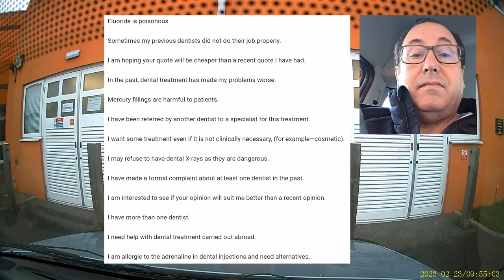The Angry Dentist—Warning Bells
Angry refuses to make dentures for one patient while agreeing  to make them for another. Why? What are the red flags? Also: why it is a good idea to offer free second opinions, but not free checkups?

02:45 YouTube analysis
04:30 Warning bells
06:00 The advantages of giving second opinions
15:30 Why you shouldn't do free checkups
17:30 The patient we cancelled
24:00 Families which  interfere